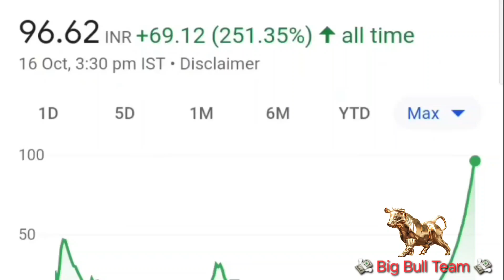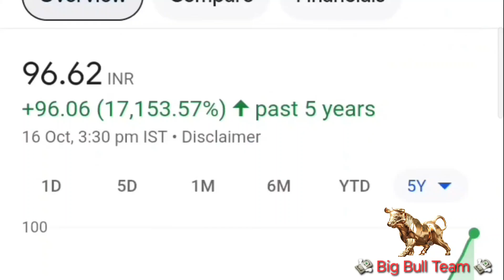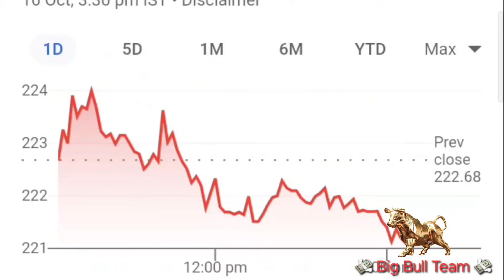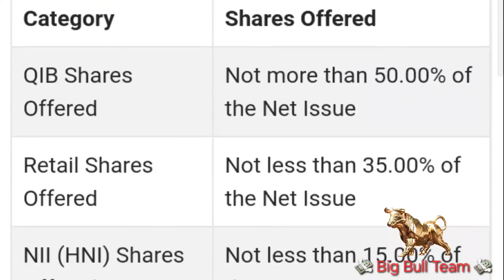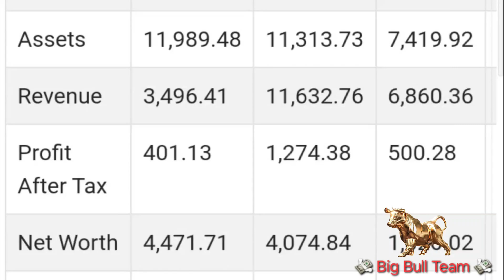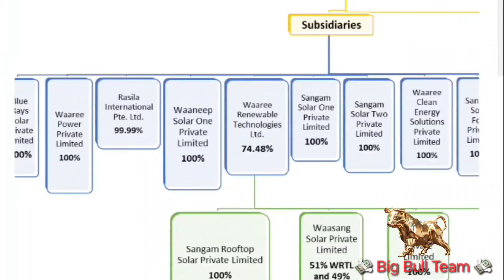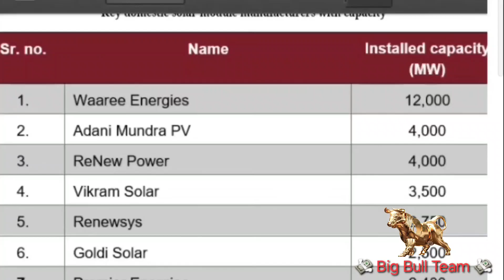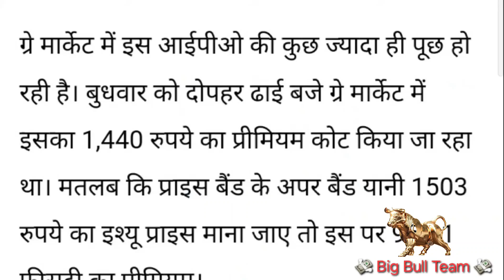Waaree Energies IPO Date, Review, Waaree Energies IPO GMP soars over 85%, Waaree, HARSHIL AGRO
Waaree Energies IPO Date, Review, Waaree Energies IPO GMP soars over 85%, Waaree Energies IPO GMP
HARSHIL AGRO

यह चैनल सेबी से रजिस्टर्ड नहीं है। यह केवल शेयर बाजार से जुड़ी खबरों को लोगों तक पहुंचाता है। इसका उद्देश्य केवल लोगों को जानकारी देना है। इस पर दिखाई गई किसी भी विडियो को देखकर डायरेक्ट निवेश न करें। आप भी खुद से रिसर्च करें। किसी भी नुकसान या फायदे में चैनल की कोई जिम्मेदारी नहीं होगी। यह चैनल केवल एजुकेशन पर्पज के लिए बनाया गया है।